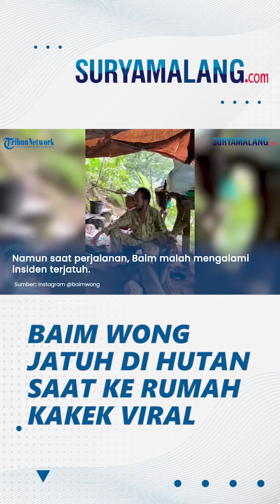Baim Wong Jatuh di Tengah Hutan saat Menuju Rumah Kakek Viral yang akan Ditemuinya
SURYAMALANG.COM - Baim Wong mengalami kejadian yang kurang menyenangkan lantaran terjatuh saat berada di tengah hutan.

Kabar kurang mengenakkan datang dari YouTuber Baim Wong.